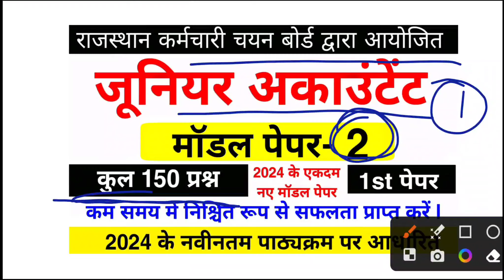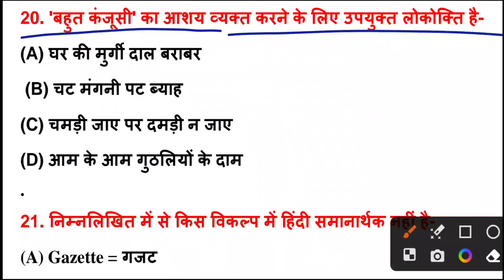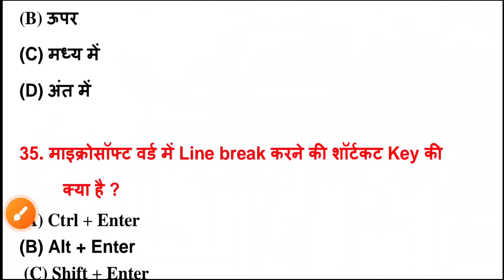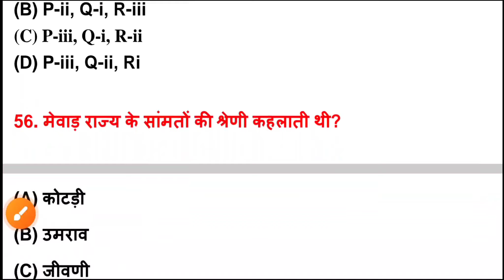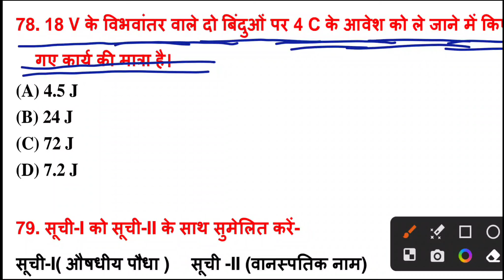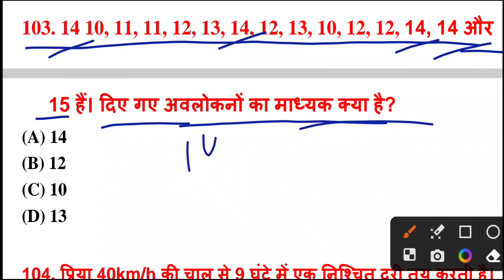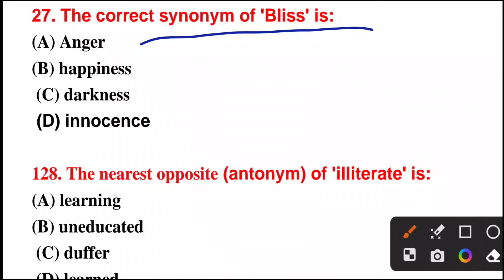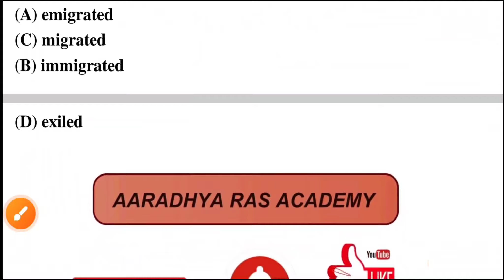जूनियर अकाउंटेंट मॉडल पेपर | 1st Paper | Junior Accountant Model Paper | Junior Accountant 2024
जूनियर_अकाउंटेंट_मॉडल_पेपर